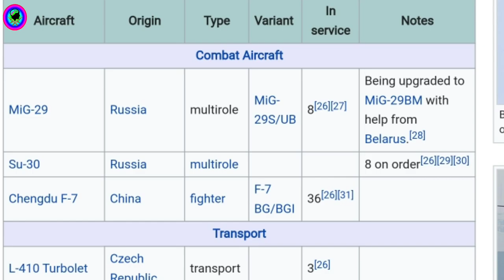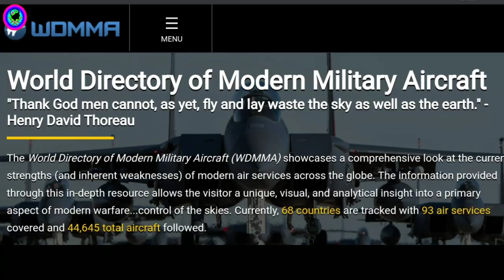Bangladesh Air Force Buy New Aircraft || Bangladesh MRCA Deal, Su 30SME Fighter Jets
Bangladesh Air Force Buy New Aircraft
Bangladesh MRCA Deal
Su 30SME Fighter Jets
Bangladesh mrca tender
Bangladesh mrca deal
Bangladesh mrca update 2020
Bangladesh mrca program
Bangladesh mrca last update
Bangladesh mrca, mrca update
Bangladesh buy new aircraft
Bangladesh Air Force
Bangladesh Air Force best aircraft
Bangladesh Air Force Got Delivery Of Su 30SME Fighter Jets